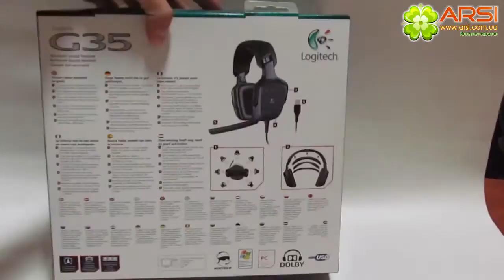Наушники Logitech G35 обзор / review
Тип наушников: Полузакрытые
Интерфейс проводного подключения: 1 x USB
Диапазон частот наушников: 20 Гц - 20 кГц
Длина шнура: 3.05 м